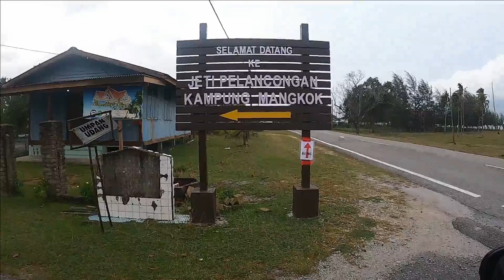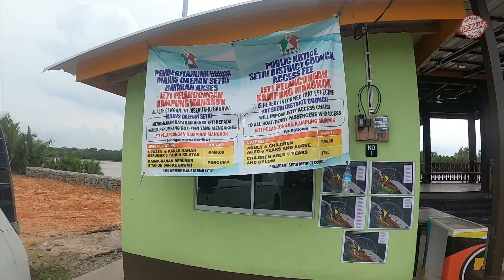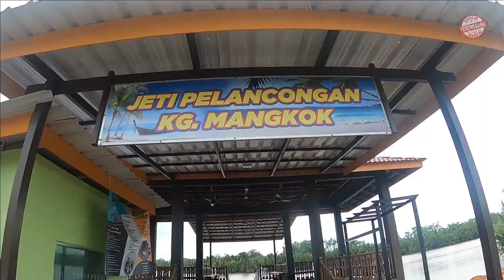Kemudahan tahap Kayangan di Jeti nelayan kecil Kampong Mangkok Setiu Terengganu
Made in Terengganu bawakan cerita selepas melawat sebuah perkampungan nelayan kecil di Setiu Terengganu. Memang sangat teruja melihat kemudahan yang telah disediakan. @Terengganu